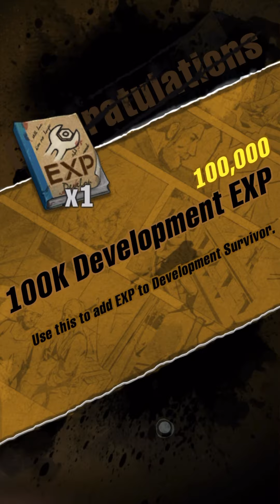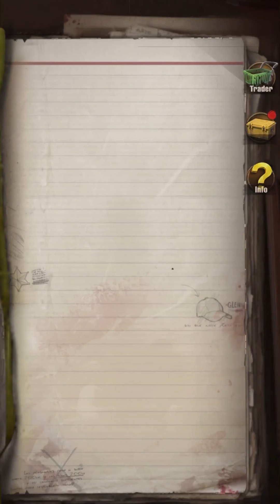The Walking Dead: Survivors #96 Building Up The Power